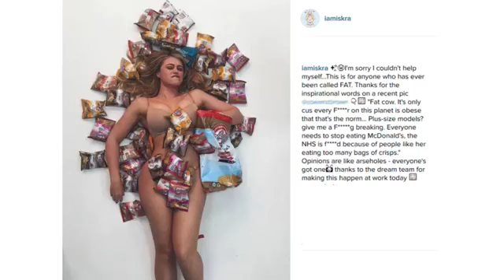Iskra Lawrence radio interview with BBC Hereford and Worcester s Malcolm Boyden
watch out Iskra Lawrence radio interview with BBC Hereford and Worcester s Malcolm Boyden